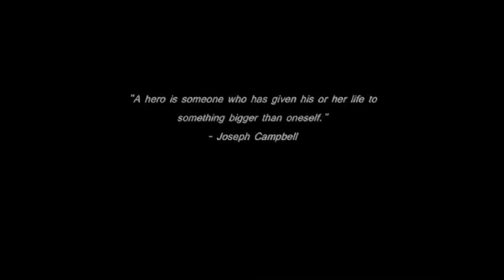Gabreal Saint speaks after February Fallout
Gabreal Saint speaks after taking on Spazz

song:city - hollywood undead